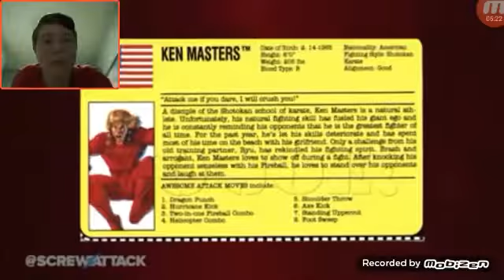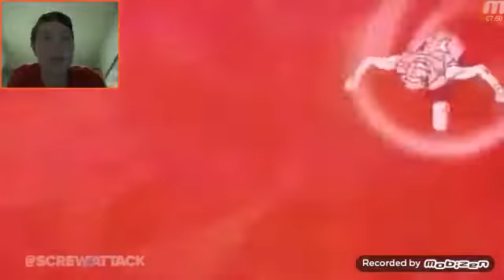Epic Reaction To DEATH BATTLE - Ken VS Terry